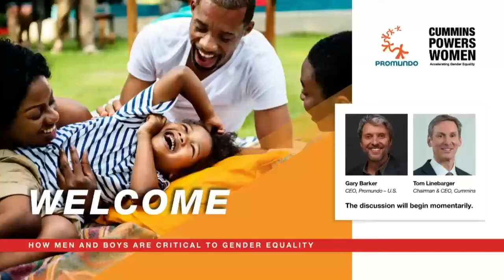Cummins CEO discusses men's role in achieving gender equality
Cummins Powers Women unites leaders and employees around the world in finding solutions to gender inequality in our communities, reinforcing Cummins’ commitment to the advancement of women everywhere. Recently, Cummins Powers Women hosted a town hall for employees featuring Mary Chandler, Vice President – Community Relations and Corporate Responsibility, moderating a panel with Tom Linebarger, Cummins Chairman and CEO, and Gary Barker, CEO of Promundo-US. Their conversation highlighted the importance of lifelong learning for boys and men to progress gender equality.